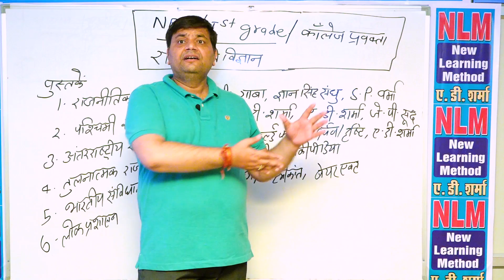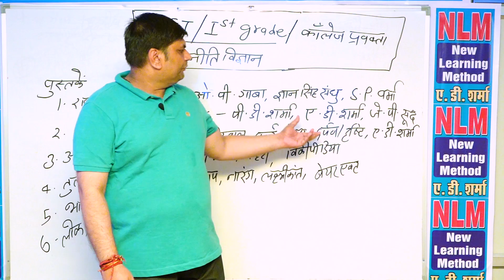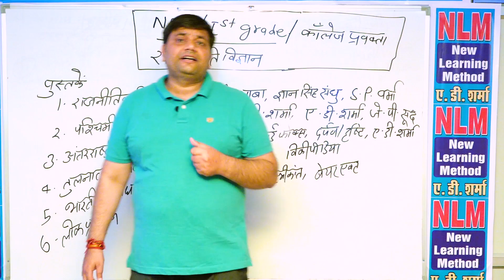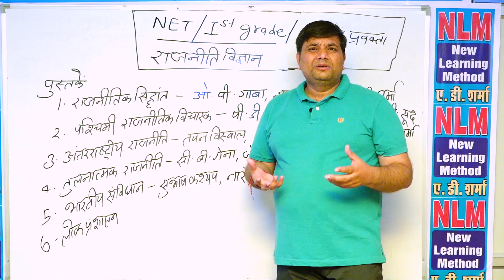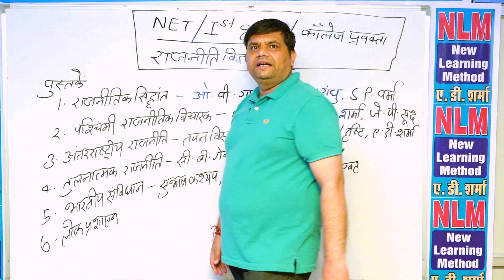NET/ 1st GRADE /कॉलेज प्रवक्ता की तैयारी कैसे करें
AD SHARMA NLM EDUCATION  जयपुर में शिक्षा क्षेत्र में सर्वश्रेष्ठ प्रतियोगी परीक्षाओं की तैयारी कराने का एक संस्थान है। यह उन लोगों के लिए सर्वोत्तम कोचिंग प्रदान करता है जो सिविल सेवा और व्याख्याता परीक्षा में अपनी पहचान बनाना चाहते हैं। यह एक ऐसा मंच है जो अब विभिन्न उच्च प्रतियोगी परीक्षाओं यानी RAS, सहायक प्रोफेसर, यूजीसी नेट, आरपीएससी / अन्य कॉलेज और स्कूल व्याख्याता, सभी पीजीटी परीक्षाओं के लिए ऑनलाइन (लाइव और रिकॉर्डेड) और ऑफलाइन शिक्षा (जयपुर) दोनों प्रदान करता है।
❉ इस चैनल के माध्यम से हम विभिन्न परीक्षाओं की तैयारी से संबंधित क्लासेज आप के घर पहुँचा सके ताकि आप घर बैठे अपनी तैयारी कर सकते है, जिससे आपकी तैयारी और बेहतर होगी।
❉ सभी विषयों का गहन, सूक्ष्म, विशलेषणात्मक अध्ययन, सरल भाषा के साथ अध्ययन ।
❉ अनुभवी विषय विशेषज्ञों द्वारा अध्यापन
❉ Test Free
❉ PDF नोट्स उपलब्ध
❉ विभिन्न सरकारी नौकरी से संबंधित सूचनाओं की जानकारी प्राप्त कर सकेंगे
❉ सभी कक्षाएँ हिंदी माध्यम में और होगी सरल भाषा का प्रयोग
❉ गत वर्षों में विभिन प्रतियोगी परीक्षाओं में सर्वाधिक सेलेक्शन
❉ शिक्षक के साथ व्हाटसएप व टेलीग्राम से सीधा संवाद
❉ पाइपलाइन टेक्नोलॉजी
Download Our AD SHARMA NLM Education App for all India Exams & other state exams
⏩ Must Watch :-
Contact to team AD SHARMA NLM EDUCATION:-
Address :- AD SHARMA NLM EDUCATION , गणेश मार्ग, रिद्धि सिद्धि चौराहा, जयपुर, राजस्थान |
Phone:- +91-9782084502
RPSC 1st Grade New Syllabus 2022
1st Grade New Syllabus 2022
RPSC 1st Grade New Syllabus Political Science 2022
Political Science 1st Grade New Syllabus 2022
RPSC 1st Grade New Syllabus 2022 Paper 1 GK Analysis
Rpsc first grade Political Science Syllabus 2022 hindi mein
first grade first paper best book | school lecturer gk paper
# first grade syllabus 2022 | 1st grade new syllabus
1st Grade Gk का नया Syllabus
RPSC 1st Grade Syllabus change
UGC NET
1st Grade
2nd Grade
RPSC 1st Grade Paper 1 New Syllabus Change Latest News Today 2022
भारतीय संविधान के महत्वपूर्ण प्रश्न
भारतीय संविधान
important question of indian constitution
indian constitution
indian constitution important question
CAA, NRC
CAA, NRC, NPR
MCQ - भारतीय संविधान
political science
political Science Introduction
political science lecture in hindi
political Science Online Classes
political science optional for upsc
political science optional hindi medium
political science optional lectures
political science optional for upsc hindi medium lectures
political science for upsc
political science optional for upsc in hindi